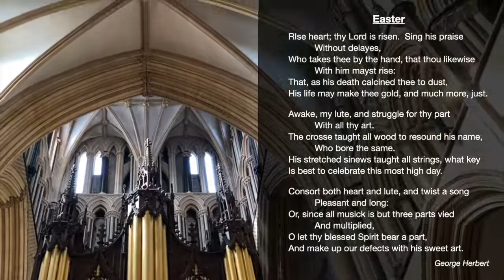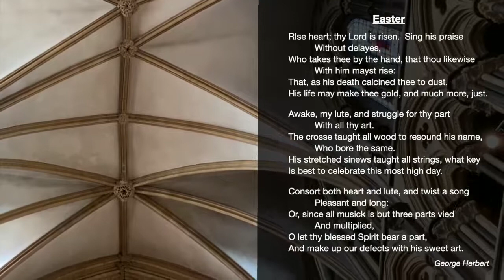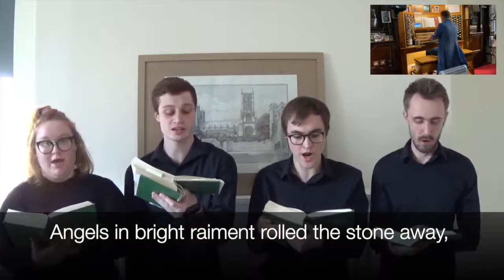Lincoln Cathedral Easter Day Eucharist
Easter Day Eucharist from the Deanery Chapel.
Join The Very Reverend Christine Wilson, Dean of Lincoln, The Reverend Canon John Patrick, Subdean, in an online celebration of the Resurrection of Our Lord, Jesus Christ.
The service includes a mixture of live and pre-recorded music from members of the Cathedral Choir community.

Originally published on April 12th 2020